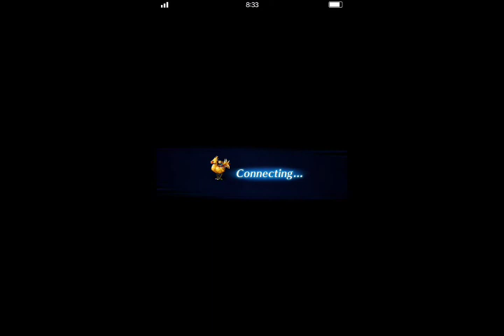FFBE - 3* Shiva and Ramuh (All Missions)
Easy if you have evade gear and high elemental resistance